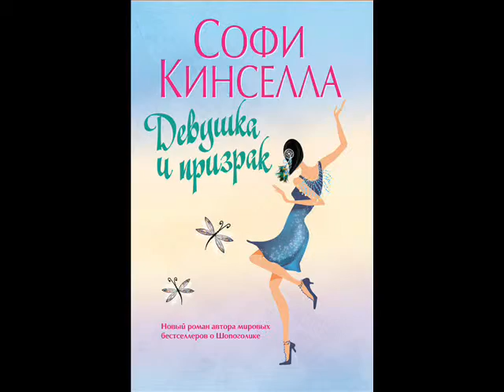Kinsella buktreyler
Материалы взяты с сайта  YouTube